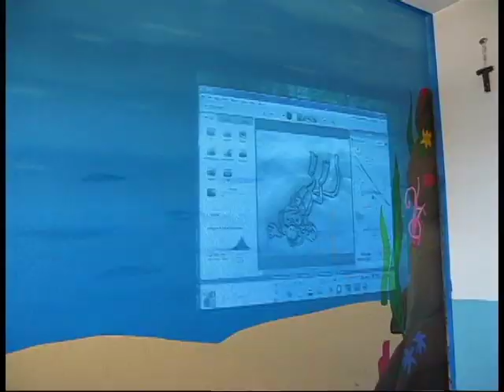Underwater Mural - Easy Street Art Company - Time Lapse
Easy Street Art Company painting an underwater themed children's mural. Time Lapse.